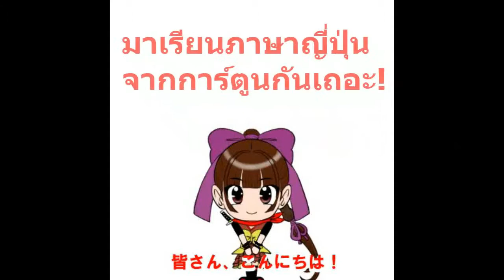มาเรียนภาษาญี่ปุ่น จากการ์ตูนกันเถอะ! #48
ในการเที่ยวที่ญี่ปุ่น เพียงแค่พูดภาษาญี่ปุ่นได้เพียงเล็กน้อย ก็สามารถสนทนากับคนท้องถิ่นแบบง่าย ๆ ได้
และยังช่วยให้การท่องเที่ยวสนุกและเต็มอิ่มมากขึ้นกว่าเดิม
 ขอนำเสนอรูปประโยคและบทสนทนาภาษาญี่ปุ่นง่าย ๆ และใช้ได้จริง
โดยที่คุณสามารถนำไปใช้ได้ในทันที
นอกจากการเรียนจากตัวอักษรแล้ว ยังมีการเรียนจากเสียงที่จะมีการออกเสียงซ้ำหลาย ๆ ครั้ง
ช่วยให้คุณสามารถพูดภาษาญี่ปุ่นได้ในทันที
สิ่งนี้จะช่วยให้คุณได้เตรียมพร้อมเต็มที่ในการท่องเที่ยวครั้งถัดไป !
You can learn Japanese travel phrases that is easy and practical in 3 minutes.         If you go shopping in Japan, please get the coupon from the link :【Don Quijote Coupon】

Planned release
every　Mon. Wed. Fri.